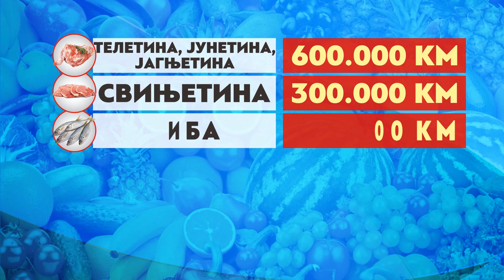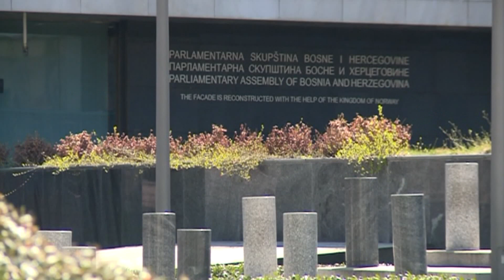Koliko trose poslanici u PS BiH \ Banja Luka (BN TV 2019) HD